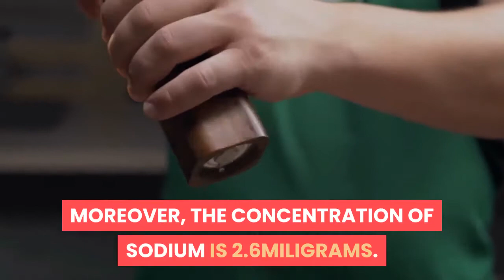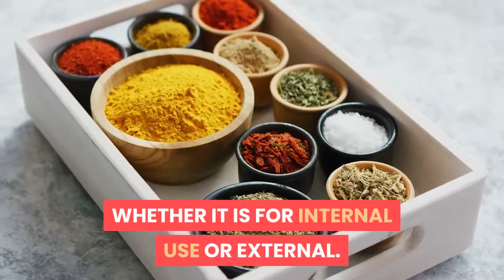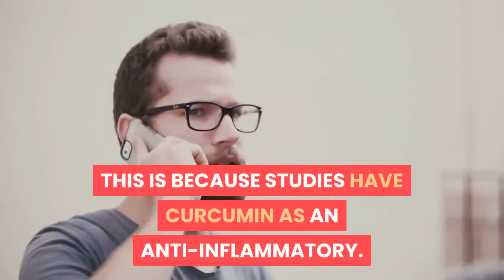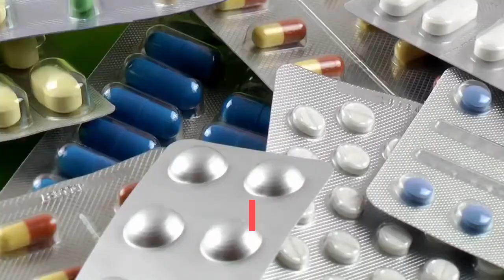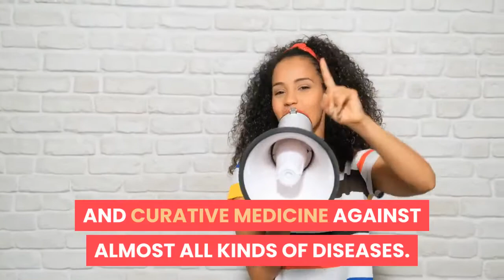Turmeric Health Benefits. Good Spice, Herb, & Spice For Good Health, heart Healthy & Longevity. .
Foods & Herbs As Medicine. Food Is Your Medicine. Super foods To Keep You strong & Healthy.  Turmeric: The Superfood You should Eat Everyday for Good Health, Stronger Body.
vegetables, veggies,
grains, nuts, seeds, almonds, walnuts, sunflower, macadamia, pecan, pistachio, chia seed,
roots, tubers, yam, cassava, eddoes, celeriac, onions, oyster plant, Jicama,  msm, peppermint, nux vomica, passion flower,

 This video is created to help you Inform, Entertain you and Educate you more on the Importance and  Benefits of good nutrition as part of your Healthy Lifestyles.

3. For Gut Connect 365 from Amazon.com

Note:
 If you buy any of the products that we have linked through the links we have here, we might receive some commission from the seller at no extra cost to you.  You will pay the same price regardless.